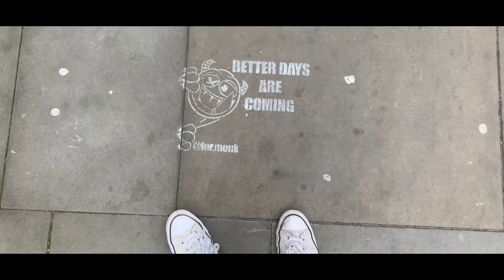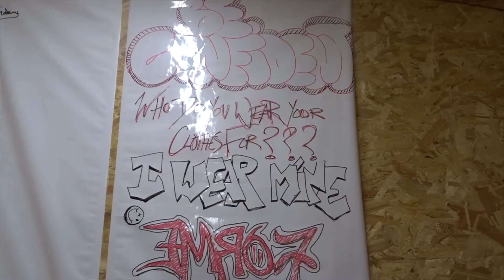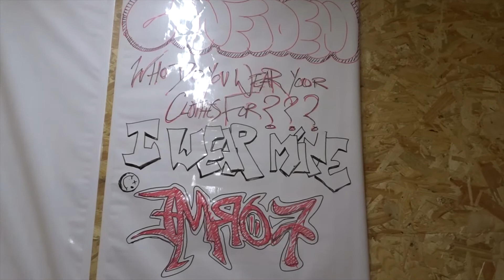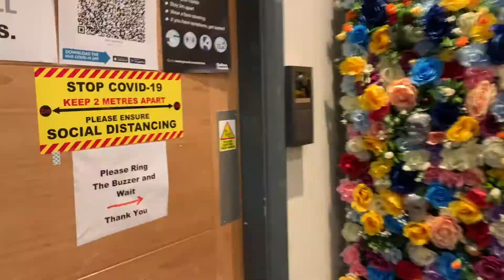Losing My Fucking Mind! But better days are coming...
Better days are coming! That's the message we're spreading across Manchester...

They're not quite here yet for FORmE founder Dan Watson, though, as he shares his struggles with stomach problems that have plagued him throughout his life...